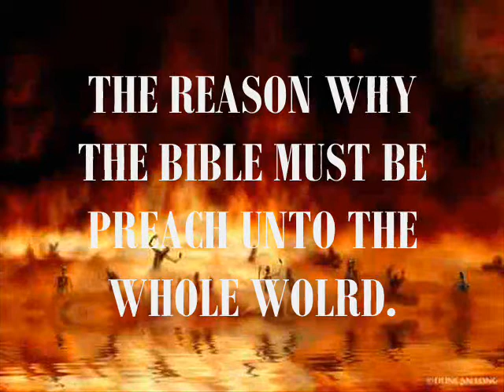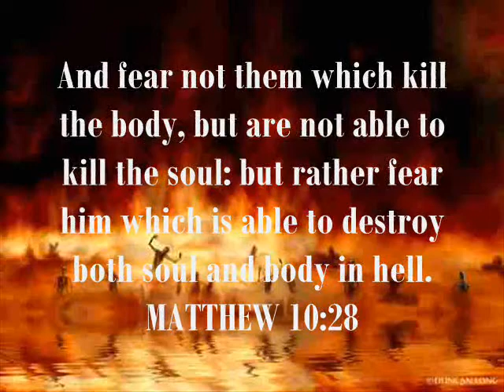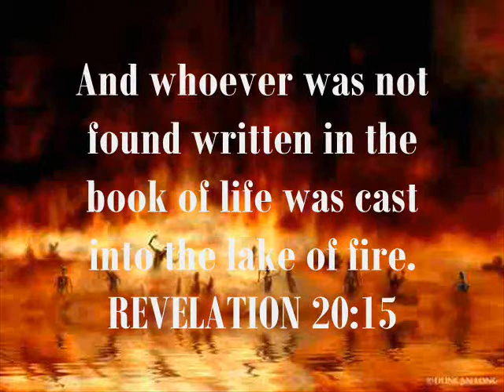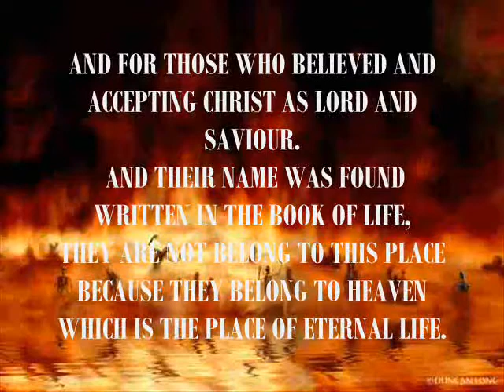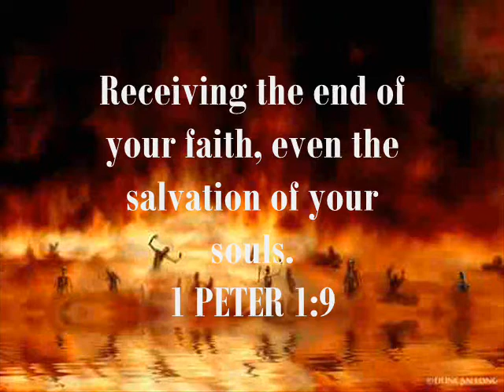Hell Is Real by New Age Watcher's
PMCC4thWatch Evangelizing the Los, Edifying the Saints.
Hell Is Real from New Age Watcher's Album.